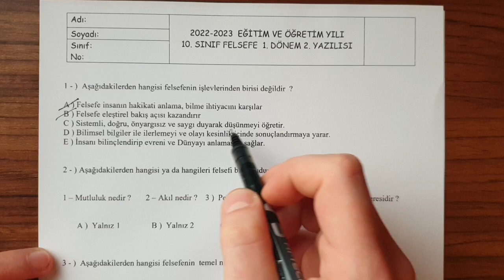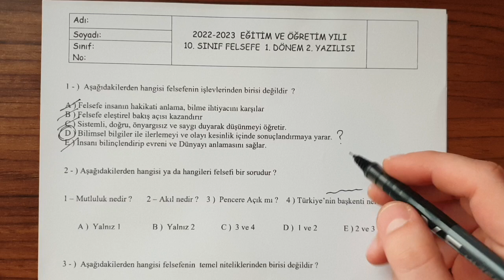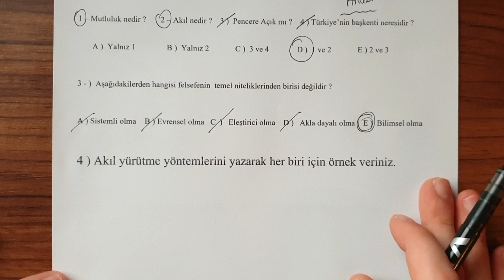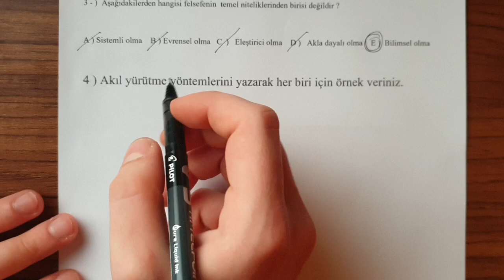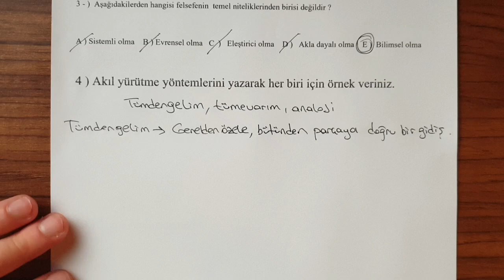10.Sınıf Felsefe 1.Dönem 2.Yazılı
Merhaba Arkadaşlar ;

Bu video 10.Sınıf Felsefe 1.dönem 2.yazılılarında çıkabilecek soru tarzlarını örneklerle açıklamaktadır